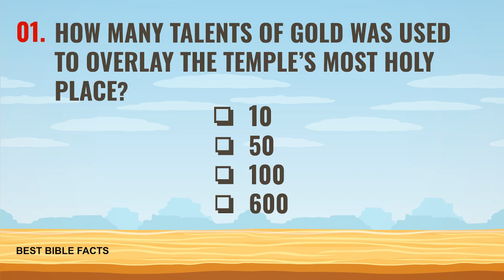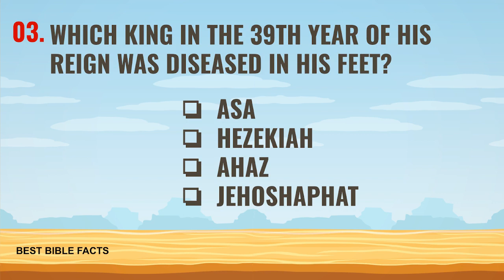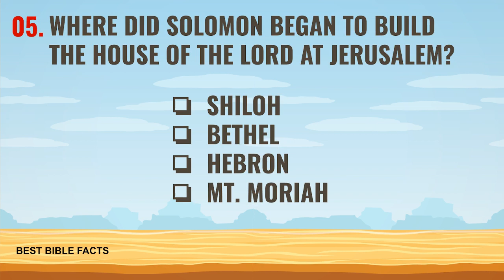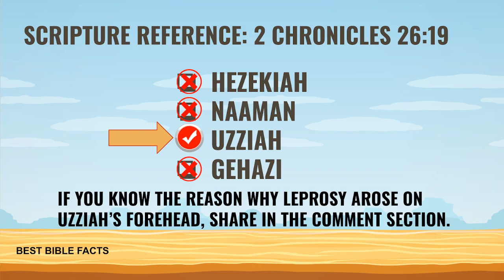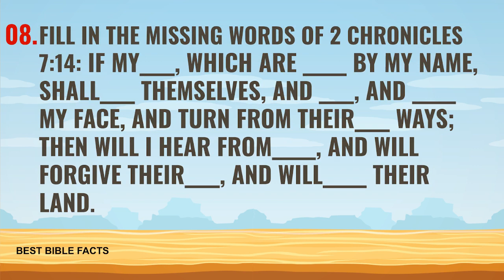BIBLE QUIZ - THE BOOK OF 2 CHRONICLES.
WELCOME TO THIS BIBLE QUIZ ON QUESTIONS FROM THE BIBLE?

SLIDESGO.COM
BIBLEQUIZPRO